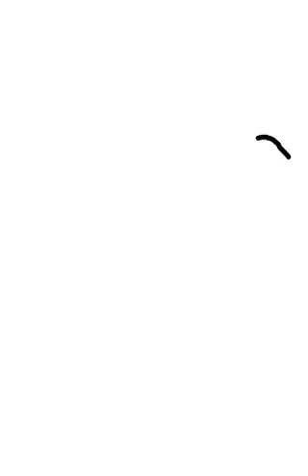Speedpainting: ClockCat x Strawberry ❤️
I am speed painting this as a have a great summer type of thing. Goes out to all my friends who are happy couples!